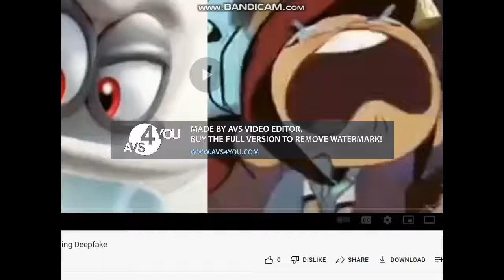preview 2 sad kimz and creppy tios effects sponsored by preview 2 effects